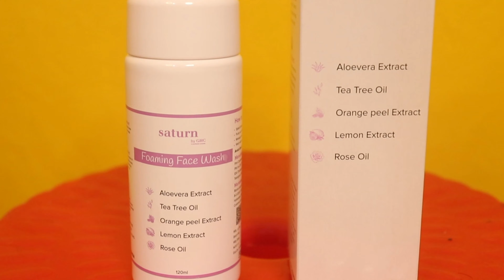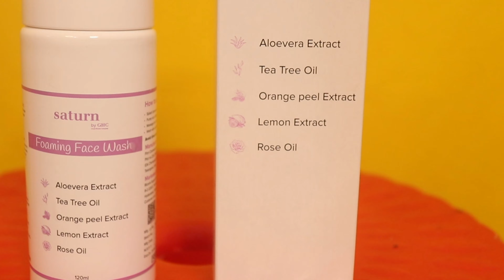Men's Summer Problems Solution | Telugu | Summer Hacks , Beauty Hacks , Fashion Hacks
Title

OMEGA 3 FATTY ACIDS CAPSULES

1. MAMA EARTH UBTAN FACE WASH

2.PONDS ACNO CLEAR ACNO FIGHT FACE WASH

3.GARNIER MEN 2 IN 1 DOUBLE ACTION FACE WASH

4.GARNIER MEN 6 IN 1 ACNO FIGHT FACE WASH

5.NIVEA MEN ALL IN 1 FACE WASH

TO BUY LINKS

HAIR STRAIGHTENER

TO BUY LINKS

1.urbangabru onion hair oil

2. mama earth onion hair oil

4.argon oil

5.castor oil

hair serums

1.urban gabru hair serum

2.setwet hair serum

3. beardo hair serum

4.streax hair serum

1.mama earth shampoo

2.urbangabru hair shampoo

3.wow hair shampoo

4.lorial antihairfall shampoo

1. mama earth

2. wow hair conditioner

1. MAMA EARTH ONION SHAMPOO

2. URBAN GABRU RED ONION OIL

3.WOW APPLE CIDER VENIGER

4.LORIAL PARIS ANTI HAIRFALL SHAMPOO

5.TRESEEMEE BONTIQUE  SHAMPOO

1.intimate care
2.how to remove suntan from face
3.how to reduce swetty arm pits.
4.skin care routine
5.swety feet
6.how to get good looks
7.how to look handsome
8.how to get fair skin